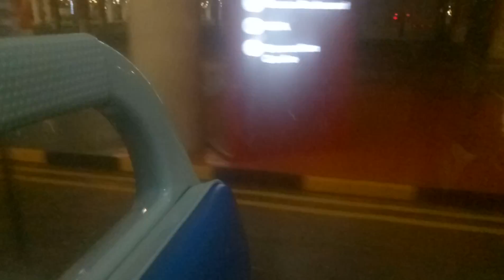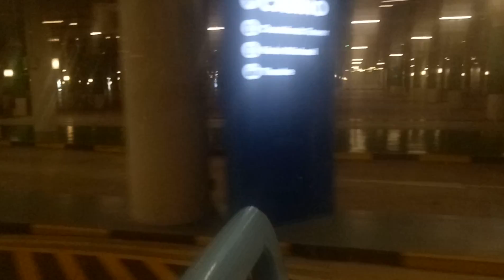11 May 2018